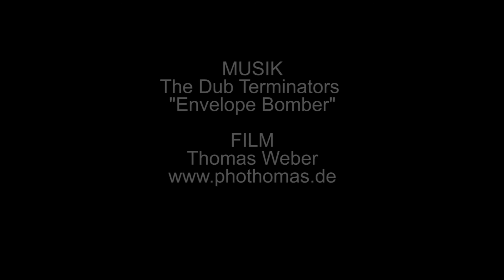Ein Wochenende in der Sonne